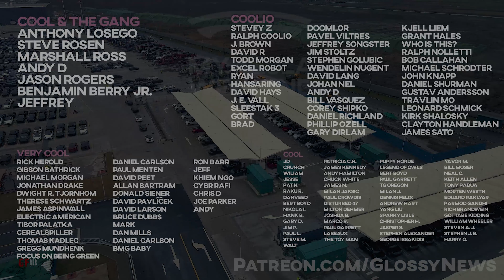Giga Shanghai running faster than December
The number of cars coming out of Shanghai is NOT slowing down, and if anything, it appears to be speeding up.